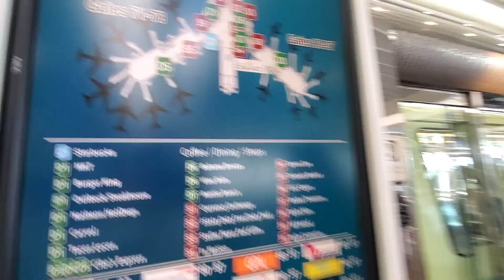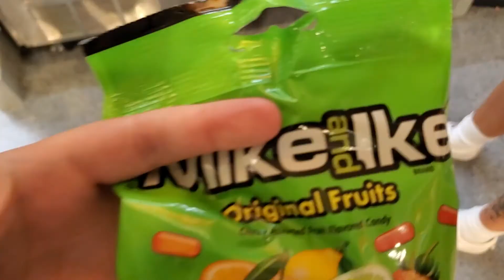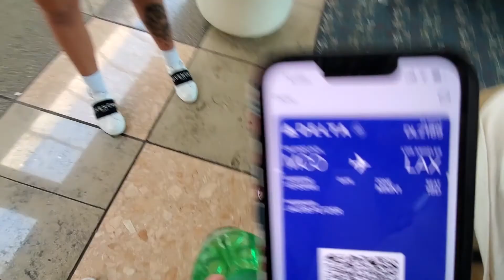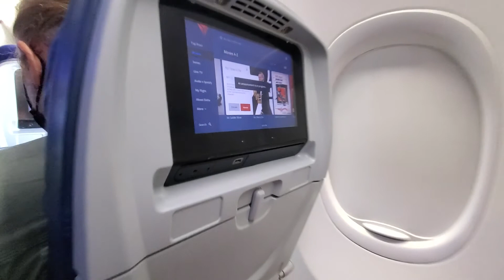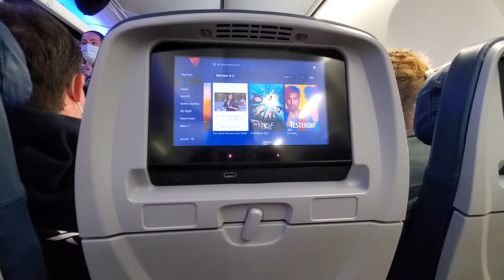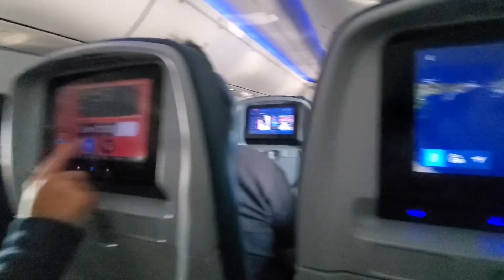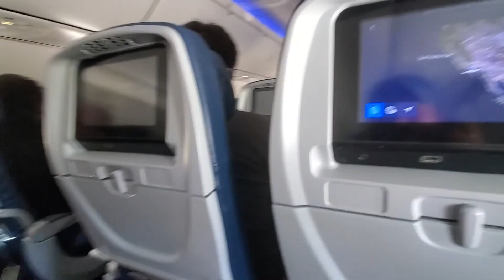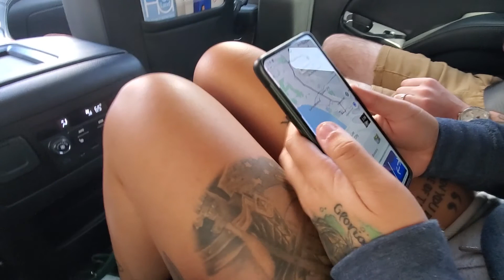Traveling to Universal Studios Hollywood | Corner Suite Room Tour at the Hilton Universal City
Today Alyssa, Jacob, and I travel from Orlando to Los Angeles to go to Universal Studios Hollywood. We have a direct Delta flight from MCO to LAX. We check into the Hilton Los Angeles/Universal City and give a room tour of a corner suite with a theme park view. You are not going to want to miss the view!

Hello everyone and welcome to our fun-filled channel! Here is where you can join in on our Orlando theme park adventures (and sometimes other places around the world) and see what the amazing city and state of Florida have to offer. Whether you're visiting Disney World or Universal Orlando on vacation or you even live here year-round, there are so many sights and sounds that you could be missing, and we're here to help you experience them!

-Jacob and Caitlyn